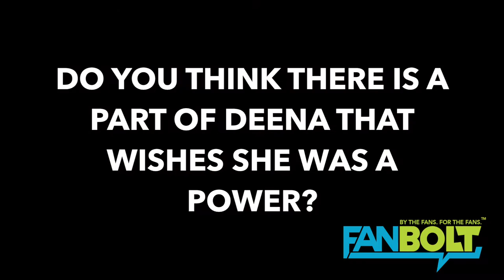Susan Heyward Talks 'Powers' Season 2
FanBolt visited the set of Powers during Season 2 filming, and we spoke with Susan Heyward about Powers Season 2 and what lies ahead for her character, Detective Pilgrim.